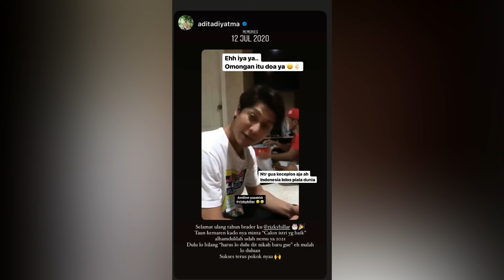RUGI 400 MILLYAR RIZKY BILLAR MEMALUI PENGACARA BAHAS LESTI TAK SOPAN PAMIT UMROH LEWAT WA